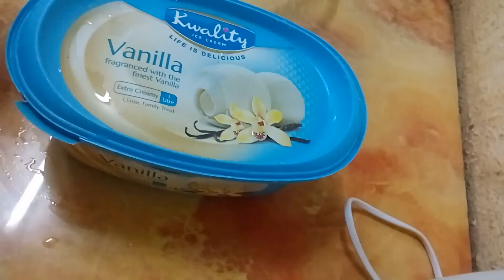Vanila icecream homemade//വാനില ഐസ്ക്രീം